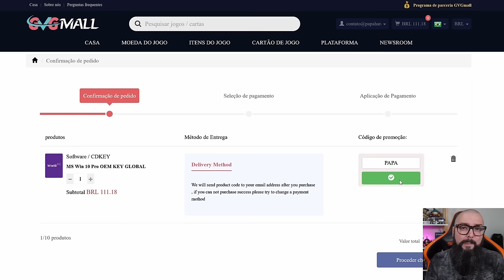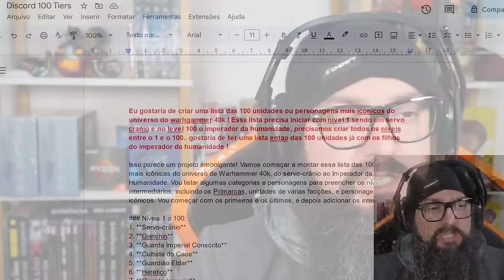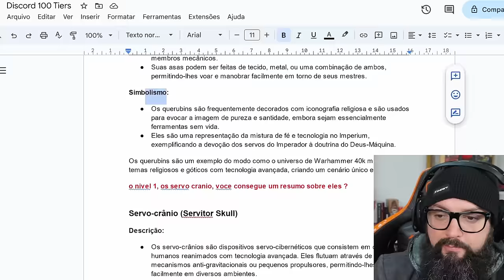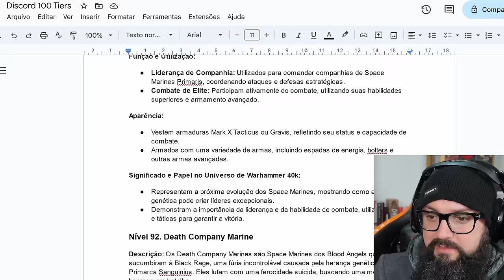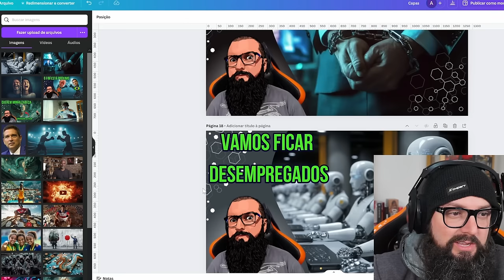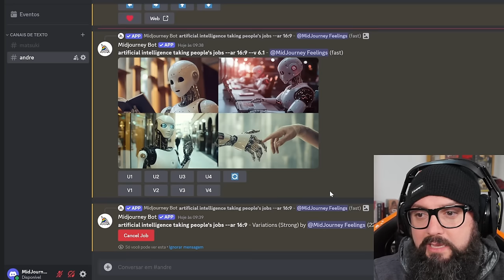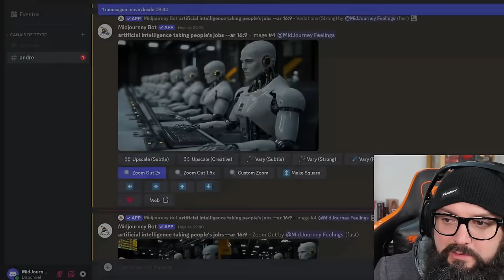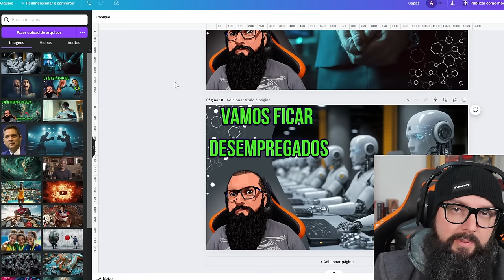Demiti Meus Funcionários e Agora Só Uso Inteligência Artificial!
GVGMall: 1:33
Continuação do Vídeo: 2:36

Agradecimentos Especiais para os membros do canal:

Founders Edition

Murilo Pinto
ludian lima
Cláudio C G Jr
DarkScorpyon
Breno Rodrigues
Affectionate Cat
Elderecj
Marcelo Leszczinski Devantier
Ale
Spartan
ianlucas
Tiago Fraga
Raick Pavanelli
Lucas Diego
Leonkillbots
Malan Silva
A Maldita Pílula
Gustavo TM
Lucas Genari:
Pedro Henrique
Luan:
Tris Barbaro
kevynn kunzendorff
André Pereira
Mauricio Campos
Jorge Nascimento
Luskinha Hardware
Will baianinho
Diego Rafael
Vinicius Cardote
Newt10
78fnery8bits
phvc25
raianeraul1212
lordwarrior

Nitro Boosters:

.Diego
Axzy
Matsuki
Sir.Metz
André Rodrigues
Bitcoinheiro Kirk
InforTelGamerDaniel
Lucas Senne
Ewerton Luiz
Enzo Albornoz

Benchmarker Xtreme:

Lucas Genari
Rodrigo Freschi
Jean Marcel de Góis
SIDNEI CAVALARI
Rodrigo Andrade
Juan Marraiso
Marlon Zamboni
Felipe Saes
Mahane
Fernando Freitag
Vinicius Frederico
Sr. Judas
Gabriel Fhalathory
in Perspective
Mateus Ferreira
lucas
Mauricio Campos
Bison
Jefferson Souza
André Baboim
Maxwell Rodrigues
fabricio paulo
Rafael
herus holmes

Benchmarker Pro

NPDino
Dax 017
marcelo kaoru fujimori
Kemuel Levy
Ewerton Luiz Oliveira De Assis
Rafael Nunes
Matheus De Oliveira
Thamiros Souza
Leonnardo Verol
Michael GnFnR
Ric Reborn
realzao zueira
Jerry
Islaion
João Francisco
WillAvelino
Octavio Beired
Vagner Trabach
Lian Parma
Qual foi?!
Andrei Andrades
Mairo Vergara
Fabio Madeira
Lucas Mateus
Claudio De Lana
Guilherme Solda
wilson c. sombini
Sequim
Felipe
Ricardo Dealtry
Filipeeo
Mateus Barboza Schmitt
Leandro Kopp
Evaldo Neto
jean victor
dgaglioni
Sandro Jacobsen
Emmanuel Damiani da Silva
BLACKZZILLA
Leandro de Souza Silva
Tech Racer
Vinicius Cardote
Fabio Pires
Josiel
Luiz Augusto Lanznaster Cruz
Elias Bretas
Paolo Porto
Felipe Greghi
Pedro Martins
Jonathan Santos
Alberto asc
Jefferson de Sousa
Phelipe Newark
Guilherme C
Breno Henrique
Antonio Cari
Davi Elesbão
Matheus Lopes
ONNE
Gustavo Faqui
Levi Santos
Gustavo de Toledo Siqueira
F14
Mateus Padilha
UnlikeMax
Michel Filipe
Renan Micheletti
Douglas t
Bitconnheiro Kirk
Juninho Megas66
Everton Ferreira
Gabriel Luiz Turatti
Kazuki
Regis F V
Mendez F7
Tiago Klein
FerreiraM32
PREISTEIXON
Esdras
Roberto Sousa
❤ Vips
wilbartender
J K
Rômulo Cassius
Thiago Vieira
Juliano Limana
Charles W
Grizmannn Gameplays
anderson santos
Walter Souza
Roger That
Marcos Huo
Celão
Allanimrod
Caio Ipácio
Marcos Medeiros
Stark Jr Gamer
Jameson
Denis Luna
Rodrigo Nakabayashi
Rafael & Suzi
Lucas Menezes
Tempo é dinheiro
Free Society
Jonathan
ViniSet
Doutor Texugo
Henrique Lima
Xpeedrinho
Fabiano da Silva Santos
Josef G.
Carlos Eduardo
Zetsu
Paulo Henrique
Yaagyu gisensan
Melk Sedek
Ademar_A. Meienberger
LZN
Tyagolas
Fernando Dornelo
FABRICIO PEREIRA
Leandro Igor
Leonardo SZ
Sinan Zimmermann
Skull Gamer
Gustavo Damasceno
Delver
Blackthorn ∴
gabriel florencio
V.Vinicius cabral de oliveira
Toshio Mase
SaintWarrior
André Peres Birches
Kadson '
Iury Xavier
w.y
FadeFedora
Alvaro Salgado
Rg Computacao
Abissal
Lucas Sarmento
Eduardo D
Elton Pereira
Renan Müller
Couto Pereira
Ramon Vieira
ianina
OnlyVictor
Gabriel F. Luciano
tulio 190
Gabriel Dante
S o n
Orotsu
cauan donato
greg_ursao
X